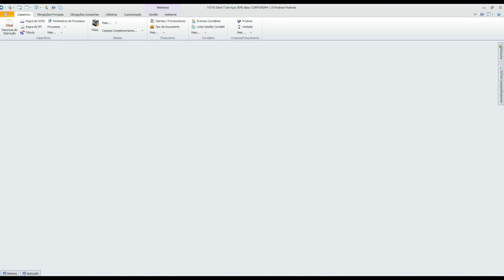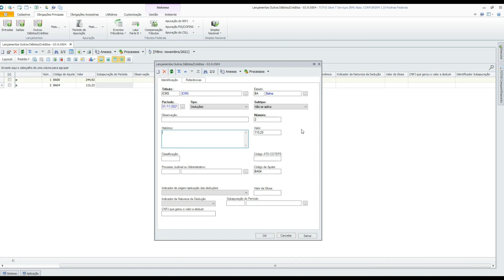How To | DMA BA Quadros 14 e 15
Veja na prática como gerar o quadros 14 e 15 da DMA BA. Para mais informações acesse nossa documentação